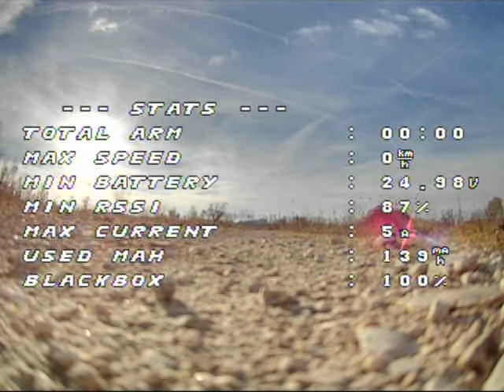LONG RANGE PRINCIPIANTE 72 KM h